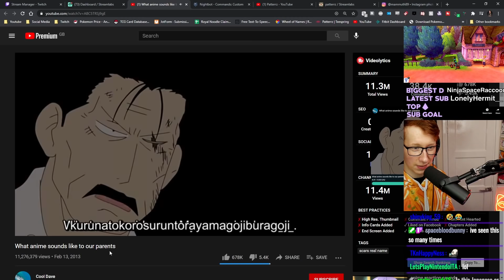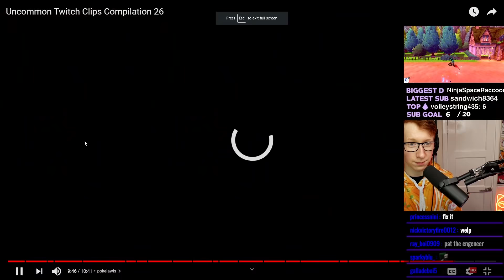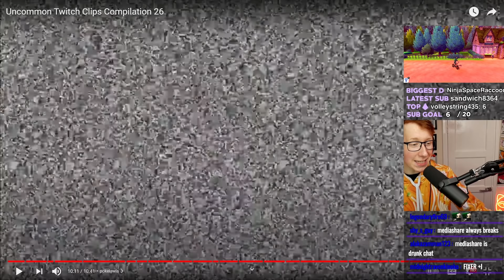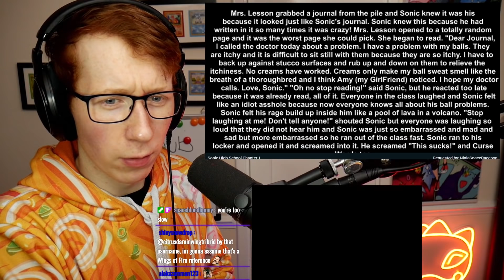Poketuber DOES NOT React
poketubers react so much but what if they didn't react?
Try not to laugh: 0:26
Do not react: 12:00
★ Important Links! ★